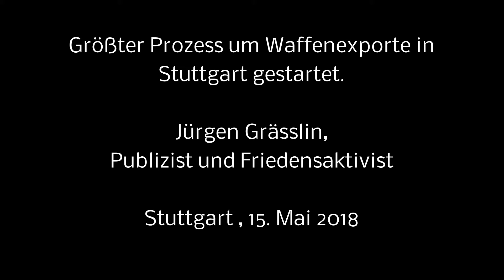Bestechungsvorwürfe gegen Politiker - Statement von Jürgen Grässlin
Stuttgart. In Stuttgart begann der Prozess um Waffenexporte von Heckler & Koch nach Mexiko. Der bislang größte Prozess gegen Kleinwaffenexporte des Waffenherstellers Heckler & Koch aus Oberndorf startete am Dienstag, 15. Mai 2108, vor dem Stuttgarter Landgericht. Dem Waffenhersteller wird vorgeworfen, bei Waffenlieferungen nach Mexiko gegen das Kriegswaffenkontroll- und das Außenwirtschaftsgesetz verstoßen zu haben. Nach einem Bericht des Magazins „Report Mainz“, dem der interne Bericht eines Wirtschaftsprüfungsunternehmens vorliegt, soll der Waffenhersteller Politikern von CDU und FDP Geld angeboten haben.